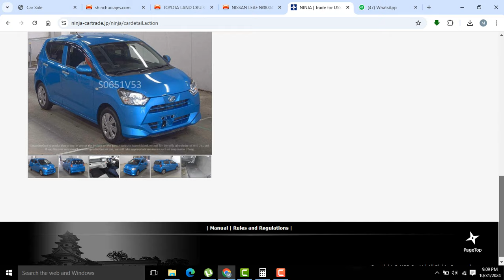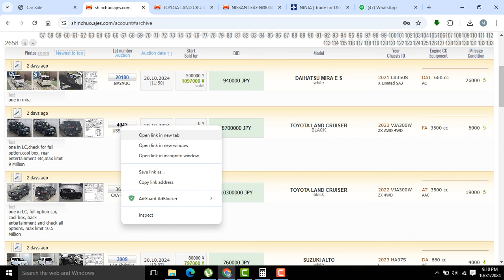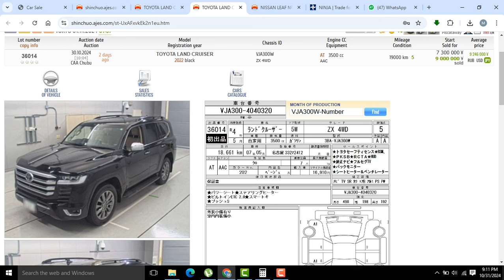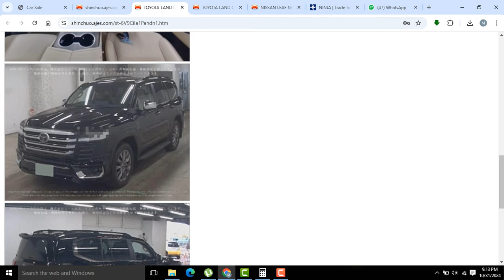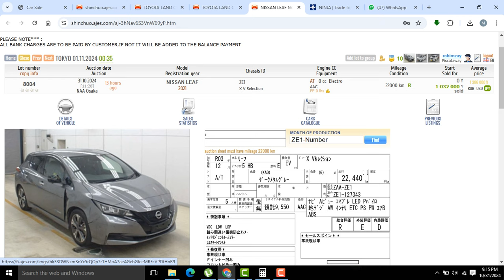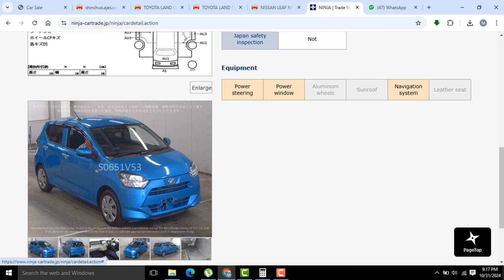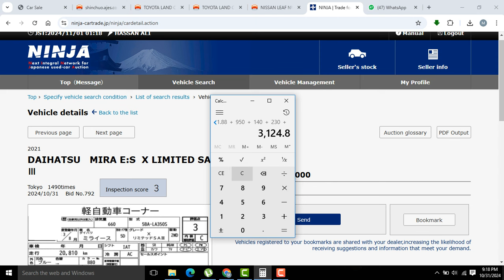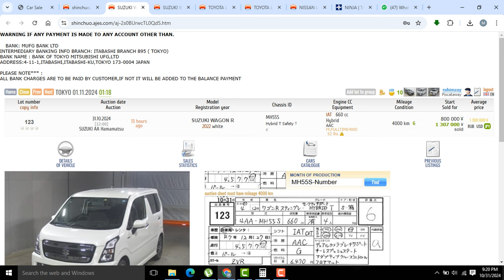Bought in JapanCarAuction NissanLeaf l Toyota LandCruiser LC300 l DaihatsuMira l Costing in Pakistan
Bought in JapanCarAuction NissanLeaf l Toyota LandCruiser LC300 ZX Black color 2023 Model l DaihatsuMira l Costing in Pakistan wagonr stingray